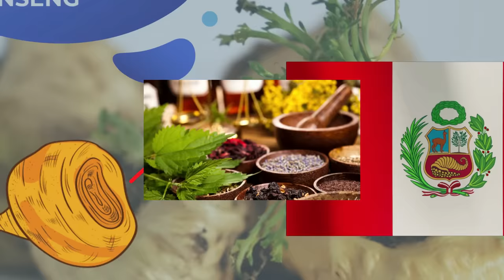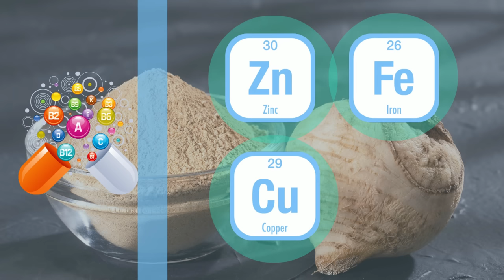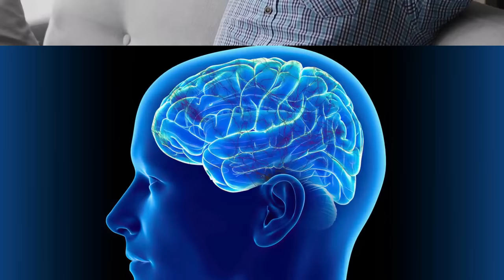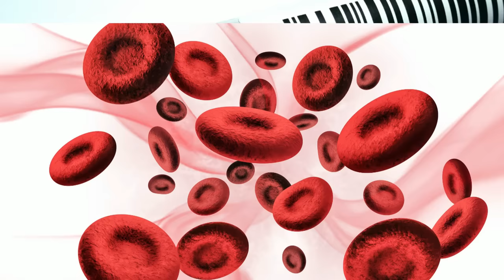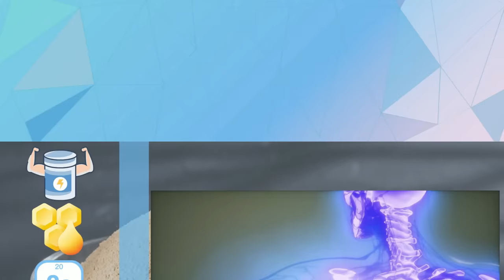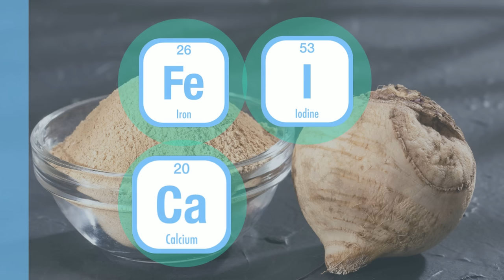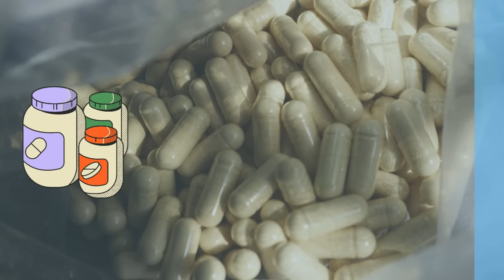9 Maca Root Benefits You’ll Be Amazed To Know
Are you looking for a natural way to boost your energy, stamina, and overall health? Look no further than maca root! In this video, we'll explore the top 9 benefits of maca root that will leave you amazed.
Maca root has been used for centuries in traditional medicine to enhance fertility, improve mood, and increase energy levels. But did you know it also helps with hormonal balance, reduces anxiety and depression, and even supports bone health?

In this video, we'll dive deep into each of these benefits and explore the science behind how maca root works. We'll also share tips on how to incorporate maca root into your diet and the best ways to consume it.

So, if you want to improve your overall health and wellness naturally, be sure to watch this video and discover the amazing benefits of maca root.